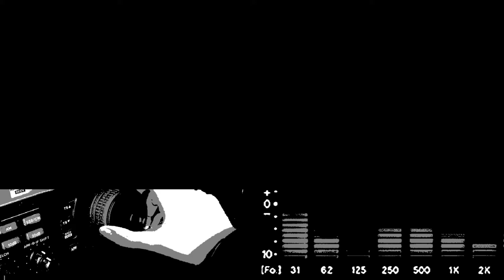THE WOLF INSPECTOR | Official Trailer (2021)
Video trailer for The Wolf Inspector, by Kathryn Immonen & Stuart Immonen